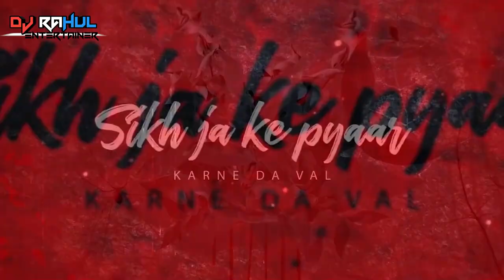Bewafa Imran Khan (Club Remix) Ft.Dj Rahul Entertainer New Bollywood Remix 2023 Dj Remix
MY Mouse
Studio Monitor

Bewafa Song By Imran Khan Which Is Tiktok Trending Song of 2023

Imran khan - Bewafa (Official Music Video)
Imran Khan - Bewafa Remix (Official Music
BEWAFA NIKLI HAI TU | REMIX |
Bewafa Bewafa Bewafa Nikli Hai Tu Tiktok Dj Remix | Tiktok Trending New song
Gal Sun Mere tu mutiyare
Ki samjhe apne aap nu
Mere magaro tu Ki ki kardi
aeh gal bus tu hi jandi
Menu safaiyan pesh na kar
rab kolo thora jeha darr
Sikh ja ke pyaar karne da val
jhoote sang sade ik ik pal
Bewafa bewafa
bewafa nikli hai tu
Ni jhootha pyar, jhootha pyar
jhoota piyaar kita hai tu
Bewafaa bewafaa
ni jhootha pyaar, jhootha pyaar
jhoota pyaar kita hai tu
Jado nere mere kol tu hove
yaadaan vichh door tu khove
Sanu sadnihaie naa oda leke
tenu pende ode bhulekhe
Menu kuch kehndi na hun lor
mera dil torke tu na hun tor
pyaar tera chaida na hor
saade pyar di nishaniyat tu mor
Bewafa bewafa
Bewafa bewafa
jhoota pyar kita hai tu
Mere zindagi'ch kyu tu aayi
yaari kyu ni tune nibhayi
Kiti sade naal bewafayi
sanu de kuriyee jawaab
dus de kedi galti
sanu deriy ae saza
Rovengi menu yaad karke
Bewafa bewafa
bewafa nikli hai ti